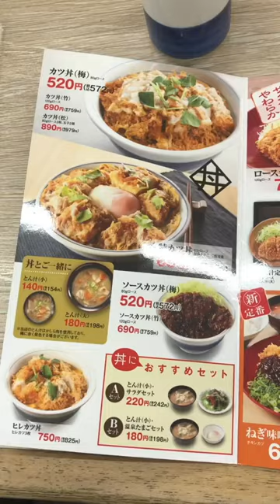Best Place For Cheap Meals (Katsudon) In Japan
Best Place For Cheap Meals (Katsudon From Katsuya) In Japan

$4 Lunch in Japan

Katsuya has over 300 brances in Japan and it is one of the most popular chain restaurants in Japan.
It is known for their affordable Katsudon and locals go here for a quick meal. After ordering, the food is served just as fast as mcdonalds and the place gets very busy during lunch time. I got the Katsudon Ume (standard size) and it only cost $4. You guys have to try.

Harapeko Senpai eats food with his Japanese Girlfriend